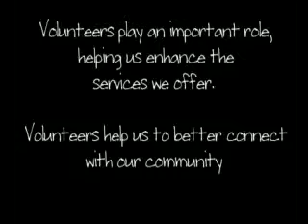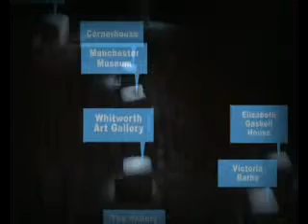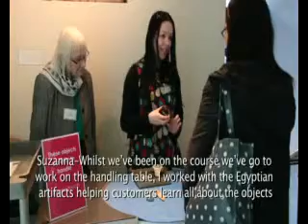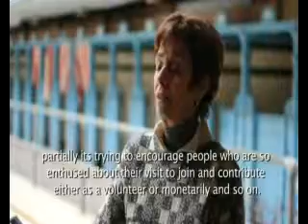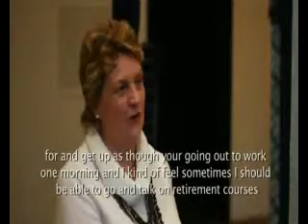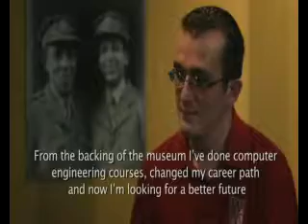Volunteering in Manchester (with subtitles)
A short film about heritage and cultural volunteering in Manchester.